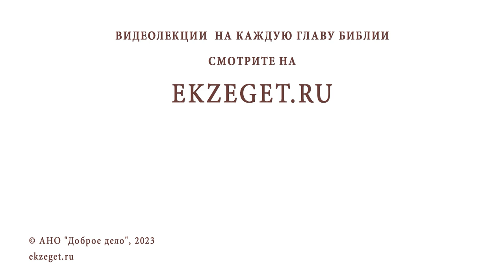ЕСТЬ ЛИ АНГЕЛЫ-ХРАНИТЕЛИ У ГОРОДОВ СТРАН И ПЛАНЕТ ? Священник Владислав Береговой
Команда Экзегет.

На библейском портале Экзегет вместе со священником Владиславом Береговым отвечаем на вопрос: "Есть ли Ангелы Хранители у городов, стран и планет?"

🔸  Предание Церкви об Ангелах
🔸  Ангелы подчиняются воле Божией
🔸  Зависть денницы
🔸  Ангелы Хранители Церквей
🔸 Тайна Небес